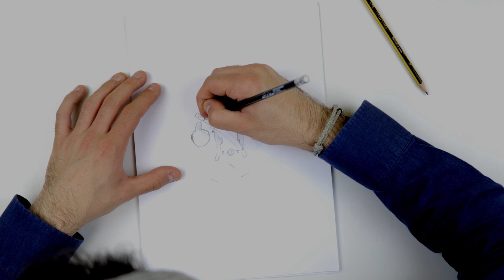Come disegnare Deadpool - Passo dopo passo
In questo video vi spieghiamo in maniera semplice, guidandovi passo dopo passo, come disegnare il fantastico personaggio Deadpool. È più facile di quanto pensiate, provare per credere!